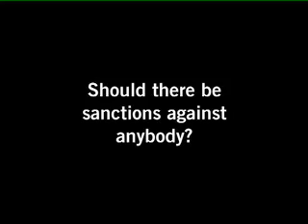Conflicto Israel Gaza materia de DDHH Amnesty International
(Video en ingles) Philip Luther, del Programa Regional para Oriente Medio y el Norte de África de Amnistía Internacional, explica cuáles son los aspectos relacionados con los derechos humanos que están presentes en el conflicto Israel/Gaza.    A medida que aumentan día a día los indicios de crímenes de guerra y crímenes de lesa humanidad en Gaza, se incrementan también los llamamientos para que se inicie una investigación sobre la actuación de todas las partes en conflicto.